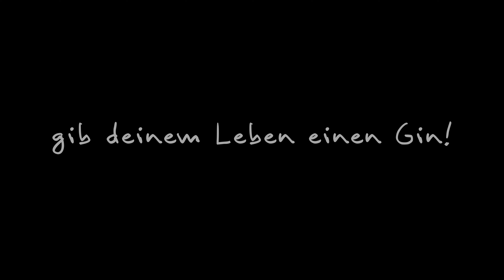Gin City Munich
Sich durch über 6000 Gin & Tonics trinken:
Das Gin City im Werksviertel

Die Münchner Heimat des Gins liegt im Osten. Im
Schatten des Riesenrads - mitten im Werksviertel.
In einem 35qm schweren alten Schiffscontainer begann
2017 die Geschichte des Gin Citys. Das Flair und
Ambiente war im robusten Blechcontainer stylisch und
lässig. 2019 zog das Gin City ein paar Meter weiter und
vergrößerte sich um 288 qm.

Nuancen des Schiffscontainers wurden im Look
mitaufgegriffen und zu einem schicken Industrial Style
verarbeitet.

Blickfang: das achtstöckige Flaschenregal mit 365
verschiedenen Gins. Der teuerste Gin aktuell im Regal?
Der Buckingham Palace Gin aus London,
erhältlich für 1000 Euro die Flasche.

Der chillige Ibiza Sound, der sich im Lauf des Abends zu
einem Mashup der 90er entwickelt, verleiht den Gästen
ein Gefühl von Urlaub.

Barhocker auf die Seite - jetzt wird getanzt.